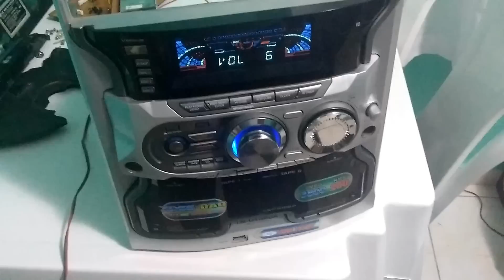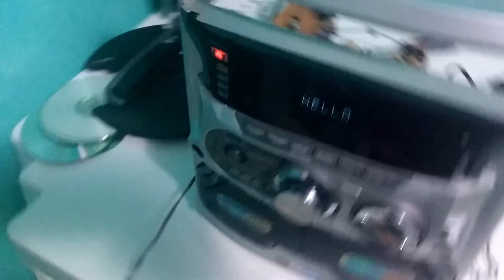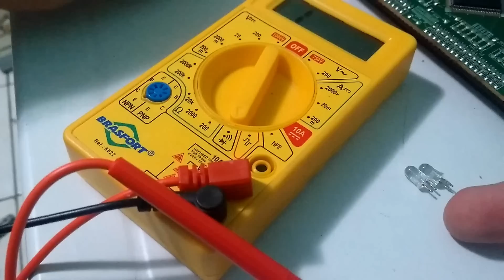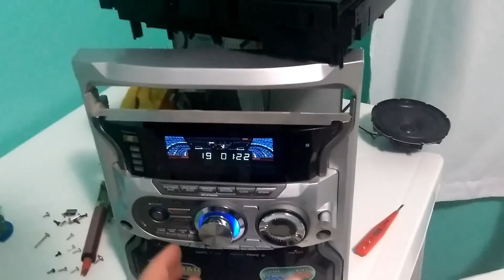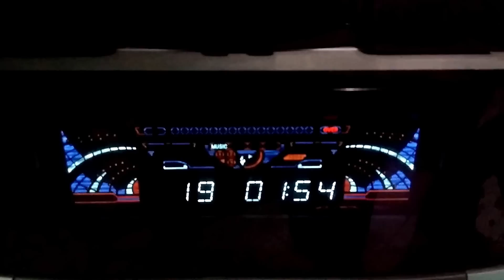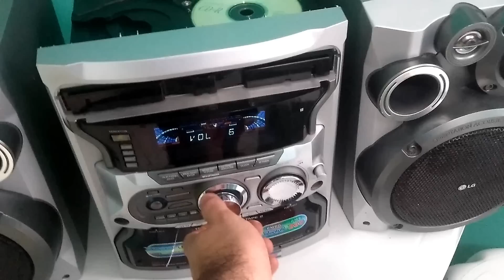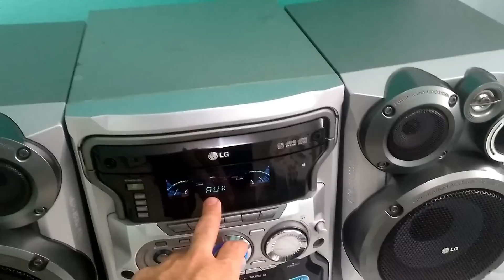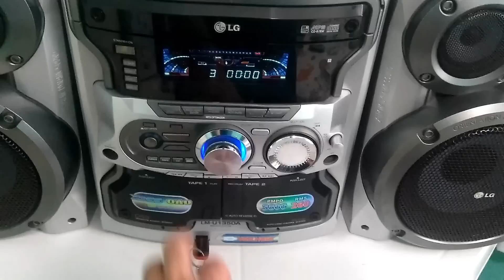LG LM-U1350A: O fim da Saga???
Fala galera!! Nesse vídeo trago pra vocês o desfecho da novela do LG LM-U1350A, mas será que ele ficou mesmo bom?? Vamos conferir aí!!